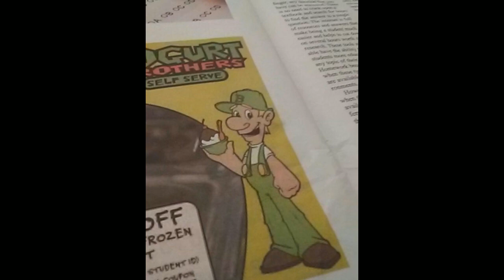Vinesauce Vinny Pre Stream Death Road To Canada